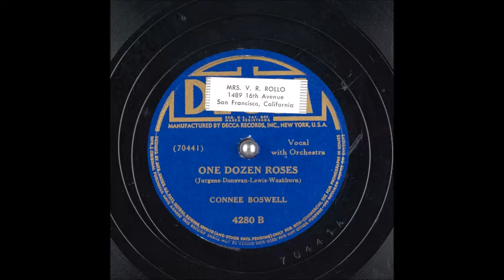Connee Boswell - One Dozen Roses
Connee Boswell (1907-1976) is one of my all-time favorite female songbirds. Here's a Decca record that she made on May 4, 1942.